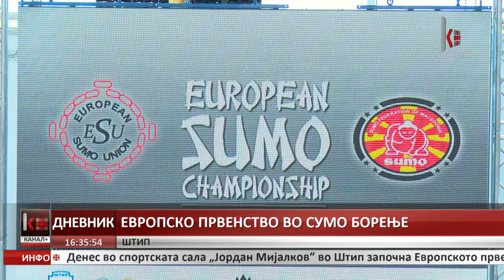ЕВРОПСКО ПРВЕНСТВО ВО СУМО БОРЕЊЕ ВО ШТИП